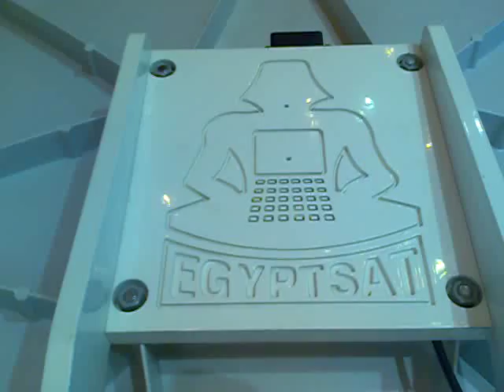Automatic Deploy VSAT antenna Pure Mobility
Designed and made by EgyptSat Pure mobility is equipped with a highely sensitive GPS receiver, digital compass, inclinometer, Antenna Controller Unit (ACU) joystick control unit. system will automatically point to the satellite in less than 1 min. the system is fixed on top of 4X4 car for mobile user who need to connect to the Internet, make voice calls or video conference, in rural areas or disaster recovery missions.